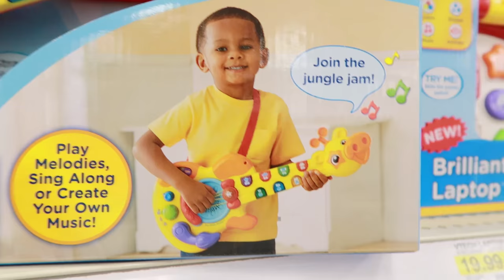HER FIRST SAKE BOMB! CRINGE COUPLE VLOG EGHH!